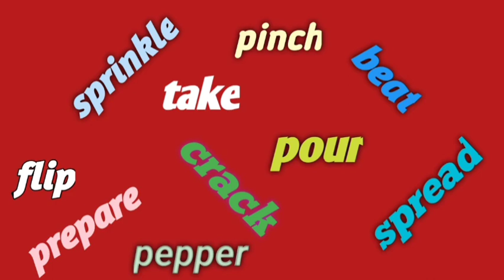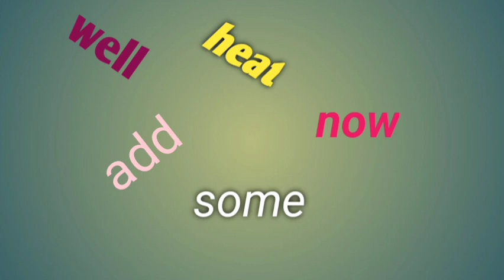warm up song for learn vocabulary/iI think useful/song with picture/tamil learners/learnvocabulary